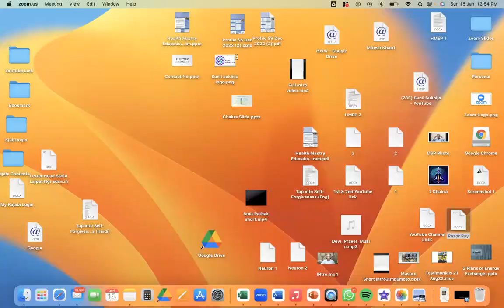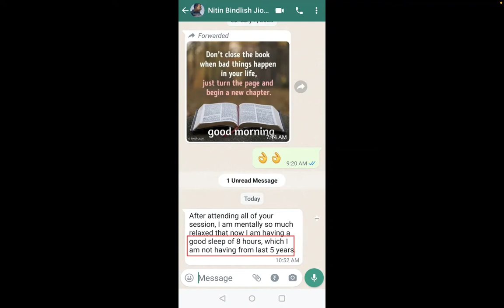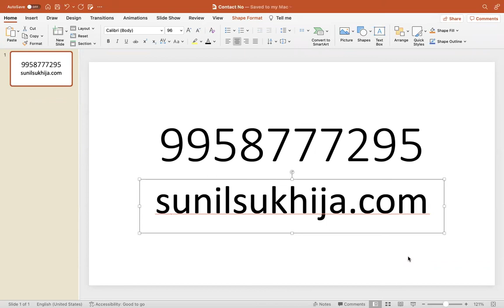Session on Sleep-15 Jan'23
In this session we have covered
Why Sleep is important,
What to do to enjoy sound sleep,
How to avoid issues which affects the quality of sleep , and much more...